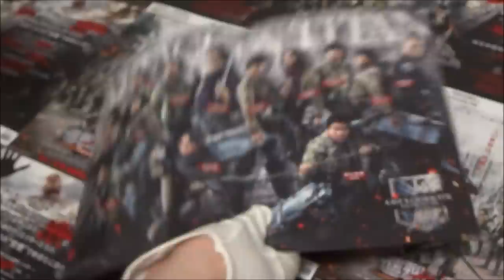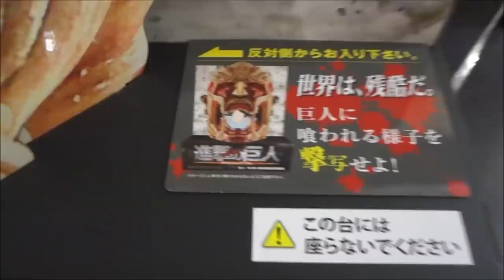進撃の巨人 ATTACK ON TITAN (B) (2015) 映画チラシ 三浦春馬 長谷川博己 水原希子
●進撃の巨人 ATTACK ON TITAN B 2015 映画チラシ
2015年8月1日公開
 三浦春馬 エレン
 長谷川博己 シキシマ
 水原希子 ミカサ
 本郷奏多 アルミン
 三浦貴大 ジャン
 桜庭ななみ サシャ
 松尾諭 サンナギ
 石原さとみ ハンジ
 ピエール瀧 ソウダ
 國村隼 クバル
 渡部秀 フクシ
 水崎綾女 ヒアナ
 武田梨奈 リル
進擊的巨人
ผ่าพิภพไททัน
Атака титанов
진격의 거인